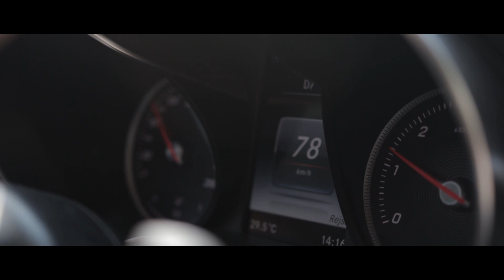Norway (Sogn og Fjordane edit) - Anders Magnus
After a long time in isolation and studying hard in the end of the semester, it was time for some traveling. We desided to go to sogn og Fjordane based on its besautifull nature, and how mutch it is to see. From wearing shorts in the valleys to seeing snow and frozen lakes at the mountain passes, Sogn og Fjordane really has a lot to offer.  I wish i had more time, specially in Loen and Stryn that has an unik nature.

►GEAR
 Canon M50